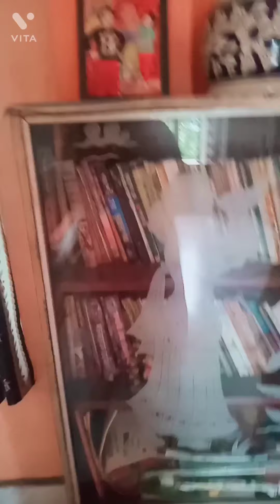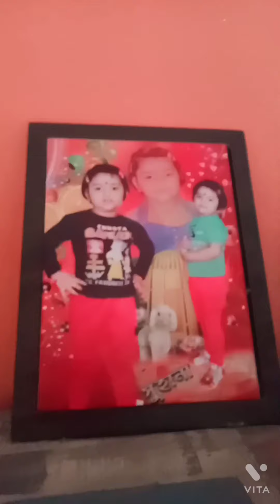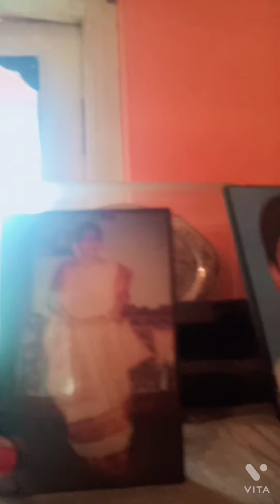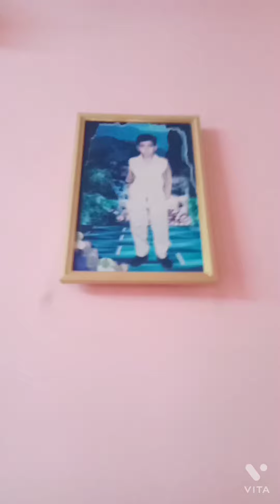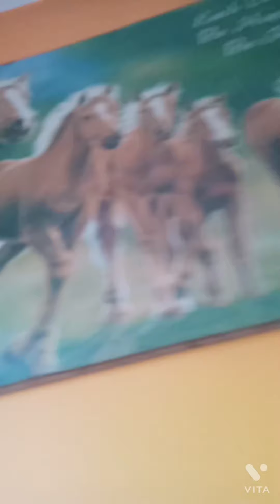My home tour vlog 💓/banglavlog //home /lifestylevlog /familyvlog